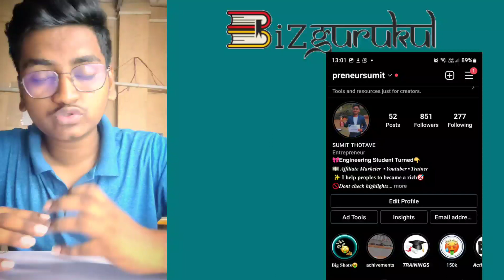What to do after joining bizgurukul ? full guidance vedio ✅️ bizgurkul join krne ke bad kya kare ?